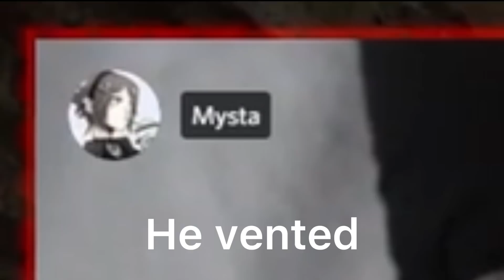Mysta got scared by Luca, Vox, and Fulgur everytime someone joins the call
I like it, Picasso
It’s okay Mysta we received your kisses 💋